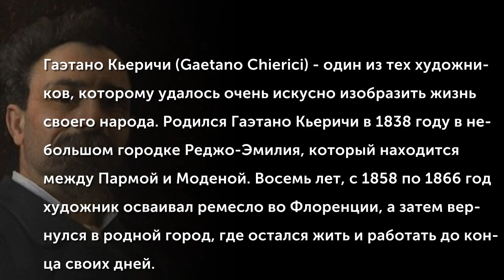Гаэтано Чиерици (1838-1920)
Гаэтано Кьеричи (Gaetano Chierici) - один из тех художников, которому удалось очень искусно изобразить жизнь своего народа. Безусловно, такой тонкой чувствительности и артистической зоркости этот известный итальянский мастер обязан своему происхождению. Родился Гаэтано Кьеричи в 1838 году в небольшом городке Реджо-Эмилия, который находится между Пармой и Моденой. Восемь лет, с 1858 по 1866 год, художник осваивал ремесло во Флоренции, а затем вернулся в родной город, где остался жить и работать до конца своих дней.
 (Музыкальное сопровождение: Jo Basile - Piccolissima serenata)